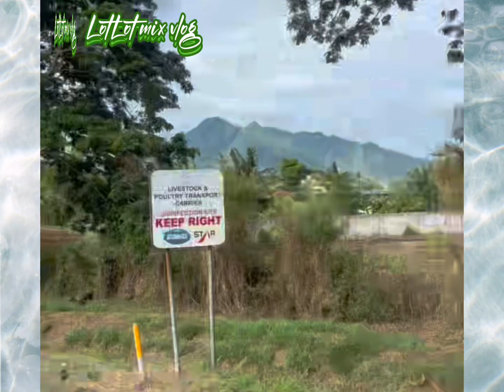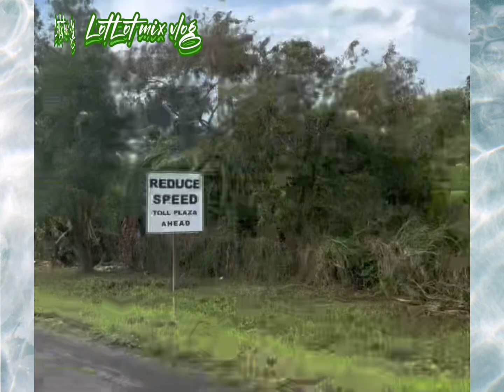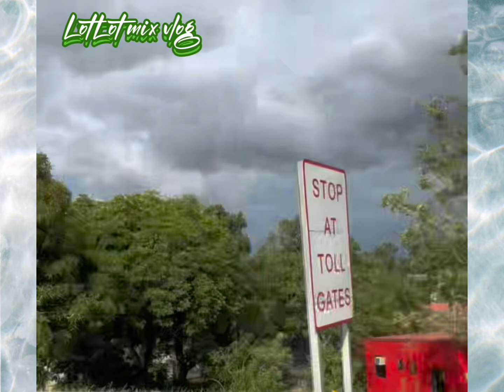Tara!! road trip! long drive habang tayoy nabubuhay!!